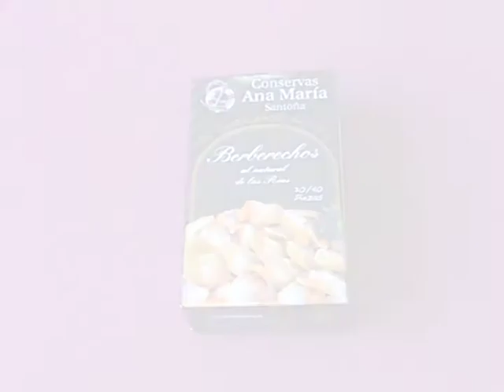lata de berberechos conservas Ana Maria,santoña.Anchoasdeluxe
os presentamos una visión hasta ahora nunca vista,las latas de berberechos abiertas donde poder observar unos auténticos berberechos de Galicia. Ya solamente falta probarlas y opinar,puedes empezar